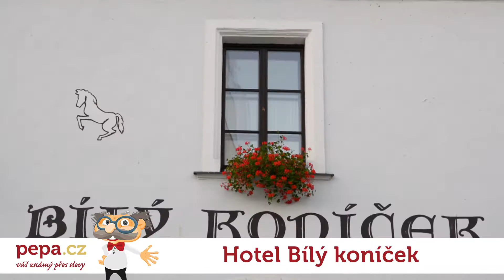Hotel Bílý koníček v Třeboni - pozvánka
Stejně jako každá princezna stojí jen o prince na bílém koni a sní o tom, jak s ním ujíždí pryč, vy budete stát o ubytování v hotelu Bílý koníček*** na jihu Čech.